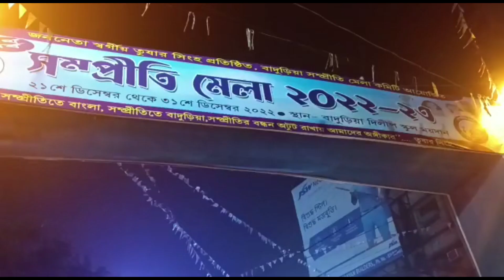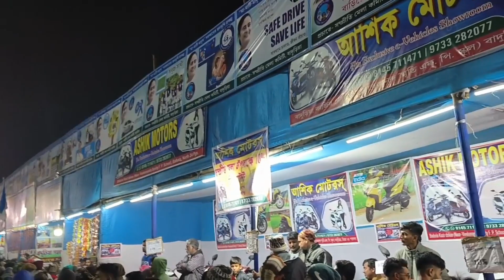🎤📣 বাদুড়িয়া সম্প্রীতিমেলা ❤️ বিশ্বনাথ বোস 31st Night December#2022 বসিরহাট bengalivlog subcribe#